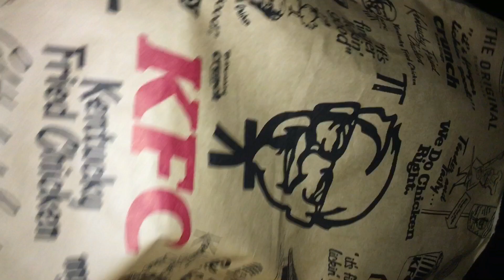Gujrat sy Naraan kagaan ka safar🙂Mazy hi mazy🥰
Amazing journey happiest life